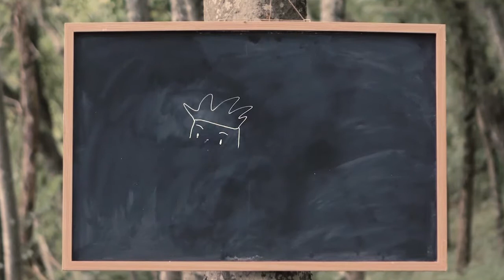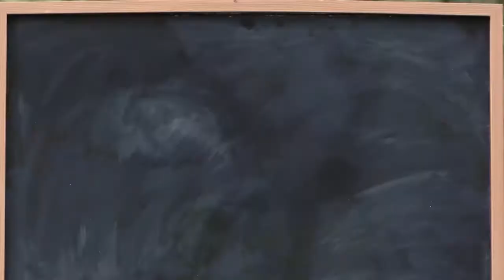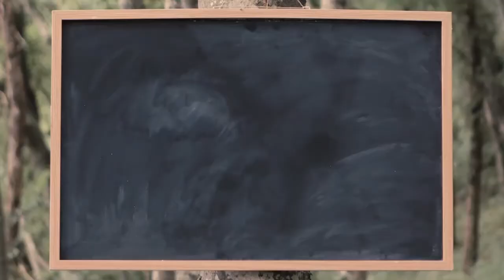[성탄과부활] - 6. 예수님이 부활하셨어요 B